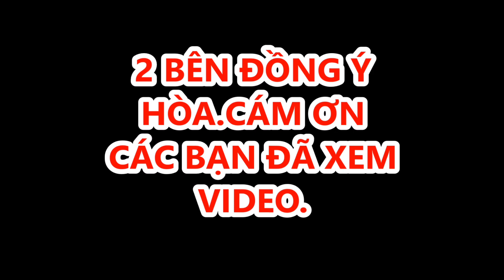Tạ Tịnh vs Hắc Kế Siêu || Vòng 1 /64 Giáp Tổ.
Giải vô địch cá nhân Trung Quốc. 2019.Tạ Tịnh gặp Hắc Kế Siêu. Vòng đấu loại trực tiếp nên 2 kỳ thủ chơi rất thận trọng. Nếu hòa cờ tiêu chuẩn 2 kỳ thủ sẻ đổi màu quân và thi đấu cờ nhanh.